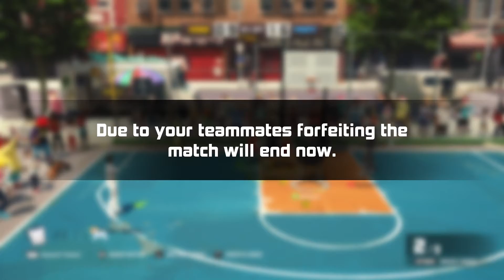3on3 Freestyle (NA)_20200108113954